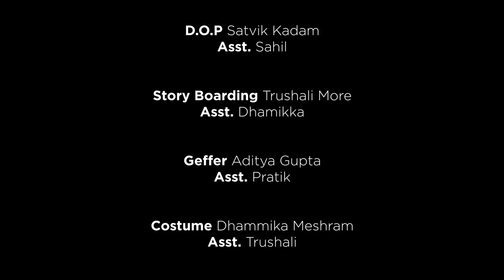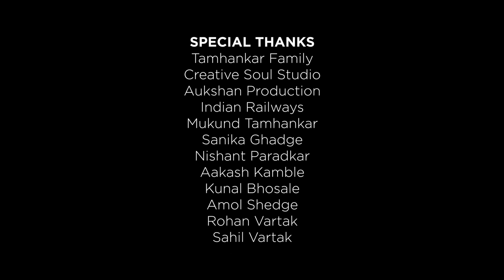The Room ~ Best Shortfilm Of 2022 / Award Winning 🏆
The Room
Director Satvik Kadam
Asst. Aditya

Writer Aditya Gupta
Asst. Satvik

Cast
 Viraj Satardekar
Script Writer
Pratik Tamhankar
Asst. Aditya

D.O.P
Satvik Kadam
Asst. Sahil

Story Boarding
Trushali More
Asst. Dhamikka

Geffer Aditya Gupta
Asst. Pratik

Costume Dhammika Meshram
Asst. Trushali

Makeup Trushali More
Asst. Dhamikka

Editor Satvik Kadam
Asst. Aditya

Sound Recordist Aditya Gupta

Asst. Dhamikka

CAST

Viraj Satardekar
Aditya
Satvik
Pratik
Dhamikka
Trushali

SPECIAL CAST

NISHANT PARADKAR
AAKASH KAMBLE
SAHIL VARTAK

T-series

Location
House - Pratik Tamhankar
Office - Creative Soul Studio

SPECIAL THANKS

Tamhankar Family
Creative Soul Studio

Aukshan Production
Indian Railways
Mukund Tamhankar

Sanika Ghadge

Nishant Paradkar

Aakash Kamble
Kunal Bhosale

Amol Shedge

Follow Our Camera And Gear Providers.
Hope You Liked The Film😉
Fin.